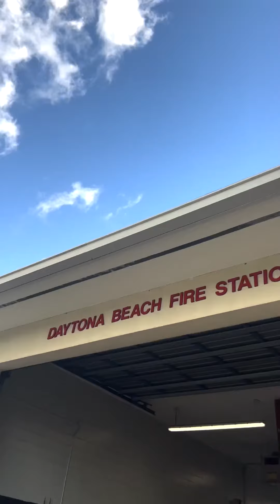The SECOND U R LOVED Banner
Something amazing is in the works 😎
you could be saving someone's life. It's real help for people who may need it. From suicide prevention, solutions for bullying, to even helping find volunteer work -all the national resources in ONE place.
You never know who may be hurting and needs it. ❤️
Thanks to Daytona Beach Fire Department and Daytona Beach Police Dept for helping spread the word this year!